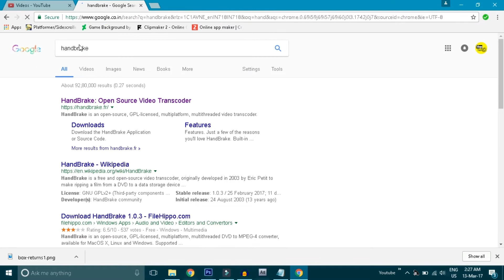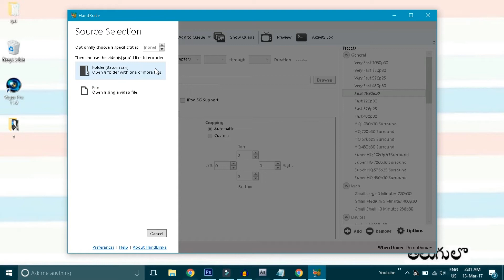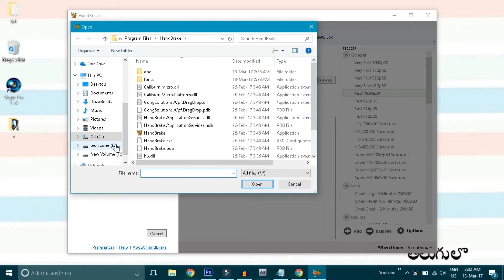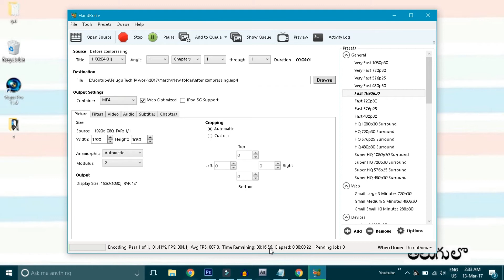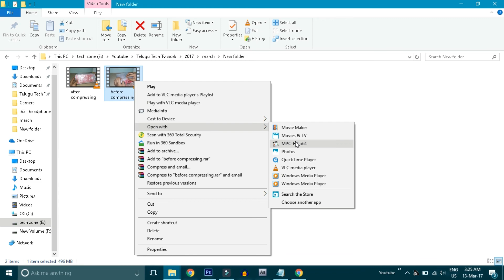How to Compress Video Size Without Losing Clarity | Decrease Video Size | In Telugu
How to Compress any video without loosing quality Explained in telugu
Hello Telugu Tech geeks in this video iam going to show how to reduce video size to half of its size without losing clarity